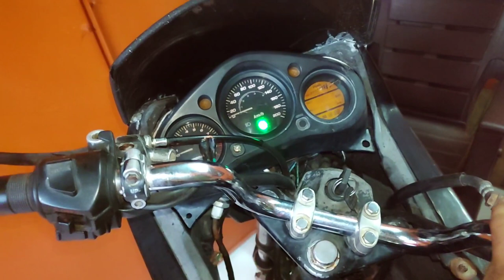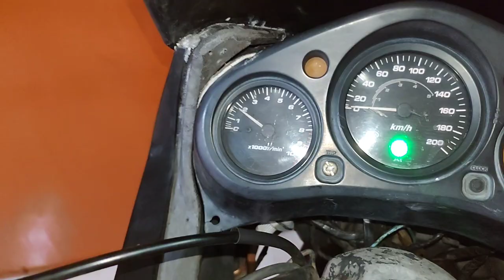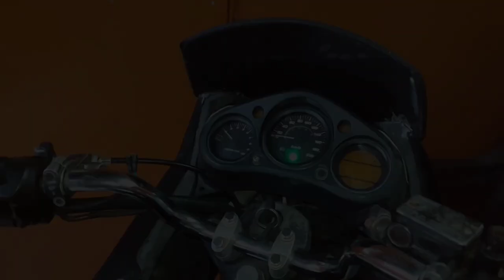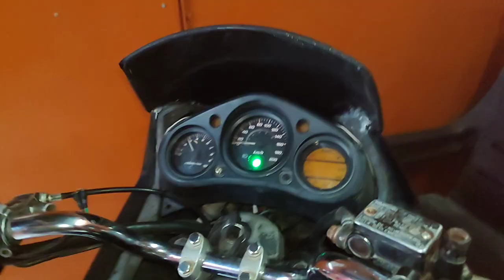hero honda karizma r starting problem low mileage carburetor tuning mileage setting